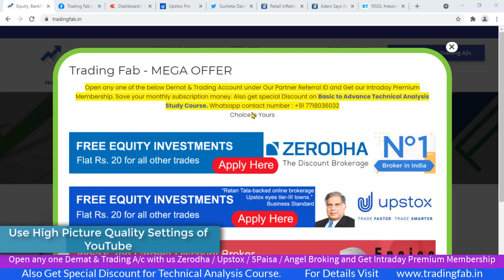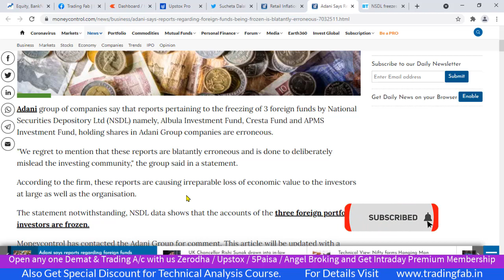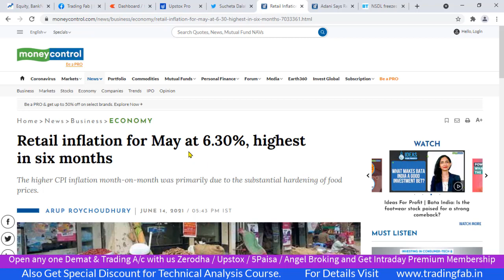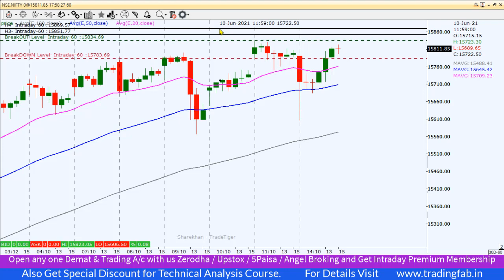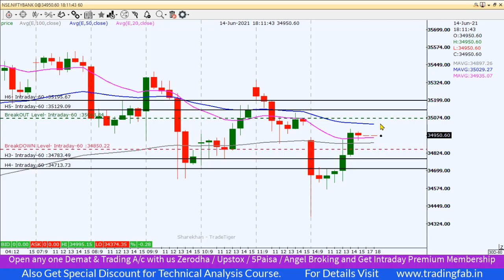Nifty & Banknifty Intraday Trading Levels 15 06 21 | Sucheta Dalal Tweet | Adani Group | Inflation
nifty 50
sgx nifty
nifty today
nse nifty
sgx nifty live
nifty live
nifty 50 share price
nifty index
nifty chart
nifty future
nifty analysis
nifty meaning
nifty graph
5paisa account opening
Adani Group | Inflation